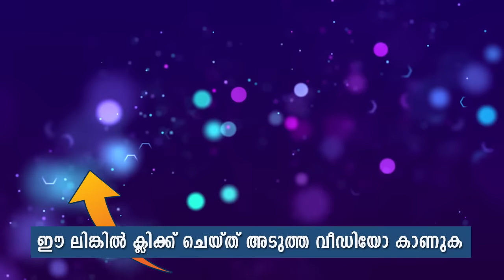മുഹ്‌യിദ്ദീൻ ശൈഖിന്റെ ആണ്ടിനെ പരിഹസിച്ച മുജാഹിദ് കാരന് ഒരു ഉപ്പാപ്പ കൊടുത്ത സൂപ്പർ പണി | Bava Usthad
Sheikh Muhiyaddeen Abdul Qadir Jeelani (R) Speech
Jeelani Speech
MM Bava Moulavi Angamaly
bava musliyar angamaly islamic speech 2021

മുഹ്‌യിദ്ദീൻ ശൈഖിന്റെ ആണ്ടിനെ പരിഹസിച്ച ഒരു മുജാഹിദ്കാരന് പള്ളിയിൽ വെച്ച് ഒരു ഉപ്പാപ്പ കൊടുത്ത സൂപ്പർ പണി...!!
ബാവാ ഉസ്താദ് പറഞ്ഞത് കേട്ട് ചിരിച്ച ചിരിച്ച് കണ്ണിൽ നിന്നും വെള്ളം വന്നു
ബാവാ ഉസ്‌താദ്‌ ചിരിപ്പിച്ച് കൊന്നു...